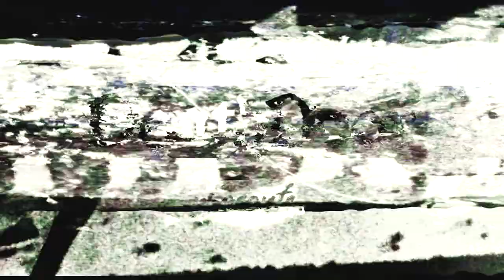The Evil Mystic Who Controlled The Russian Romanov Family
Most people have heard of Rasputin at one time or another… but opinions about him vary from religious mystic to s*x-crazed cultist to evil charlatan. Indeed, he was a truly dark character with a horrific influence on the Russian people and the royal Romanov family.

In the early 20th century, Rasputin convinced the Romanovs that he was a holy man with great healing powers and sight of the future. He climbed his way up the royal ranks and into the Russian government, eventually leading to the downfall of the very family that trusted him with their lives.

I’ll let you decide what kind of man Rasputin was - let’s dive in.